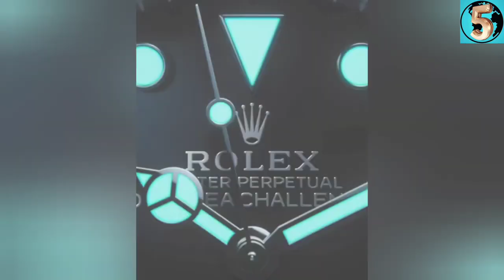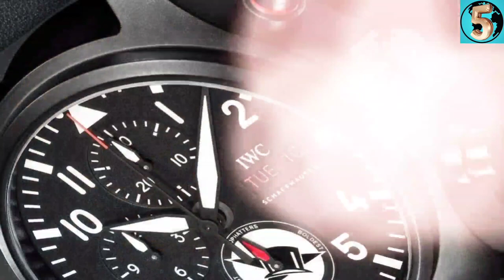گرانترین ساعتهای جهان: ۵ تا از گرانترین ساعتهای مچی جهان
در این ویدیو با ۵تا گرانترین وخاص ترین ساعتهای مچی دنیا و جهان آشنا میشید،قطعا موقعی که کلمه ساعتهای لوکس رو میشنوید، جواهراتی که در این ساعتهای لاکچری استفاده شده و قیمتهاشون ، به فکر فرو می‌ریزد.
منحصر به فرد ترین وزیباترین ساعتهای جهان،شاهکارهایی چندین میلیون دلاری هستند که برای حفظ انها در مجموعه‌های خصوصی تلاش بسیار میشه.
این ساعتها توسط افراد مطرح با طراحی انحصاری و استفاده از متریال خاص و گرون قیمت مثل سنگهای قیمتی مثل انواع الماس و فلزات ارزشمند و. درست میشن.
ساعت سازی بخصوص از نوع سوئیسی در ترکیب با جواهر سازی، هنری بی بدیل و شگفت انگیز خلق می‌کنه ،که فقط میلیاردرها و افراد خاص توانایی خرید اونو دارن.

در هر ویدیو با ۵ تا از گرانترین های جهان آشنا میشی و لذت میبری از دیدن نهایت ثروت و قدرت نهفته در این دنیای لاکچری.

من شیما هستم و هدفم از ساخت این ویدیوها کسب نگاهی فراتر به مقوله‌ی ثروته.

سه روز در هفته شنبه ، دوشنبه و چهارشنبه ویدیوی جدید آپلود میشه.

 کانال منو سابسکرایب کنید👆 ، زنگوله رو روشن کنید تا جزو اولین نفراتی باشید که ویدیوی جدید براتون نمایش داده بشه
لایک کنید و با دوستانتون به اشتراک بگذارید و در مورد موضوعات کانال و ویدیوهایی که دوست دارید در کامنت ها مطرح کنید.

گرانترین ساعتهای جهان
۵ تا از گرانترین ساعتهای جهان
۵ تا از گرانترین ساعتهای مچی جهان
گرانترین ساعتها
ساعت سوئیسی
رولکس
گرانترین
۵تا از گرانترینها
Top 5 expensives
5 der teuersten